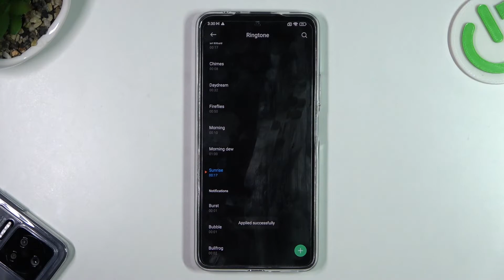All alarms on Redmi Note 11 Pro+ / default alarms on Redmi Note 11 Pro+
Welcome back, in today's video our expert will show all the possible tones of alarms. today's device will be Redmi Note 11 Pro+.

How to turn on the alarm on Redmi Note 11 Pro+ phone?  Where to set the alarm on Redmi Note 11 Pro+? What alarms are available on Redmi Note 11 Pro+?